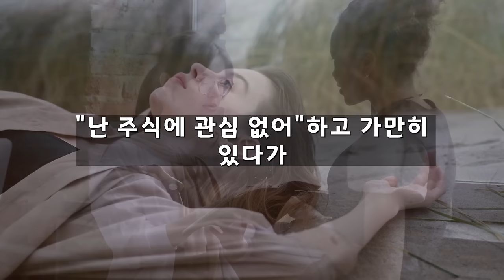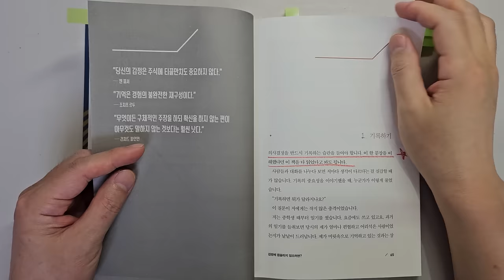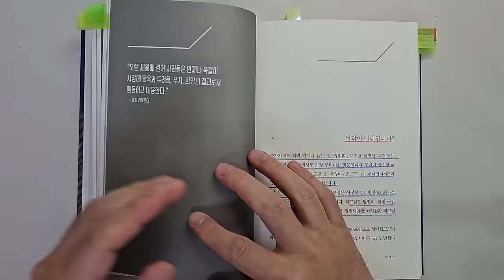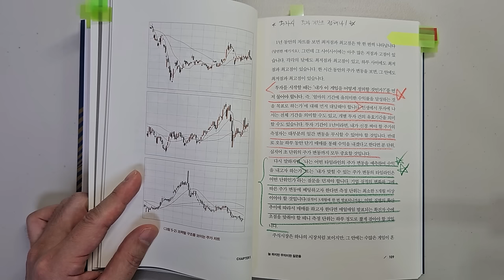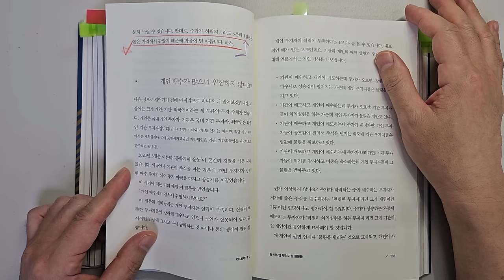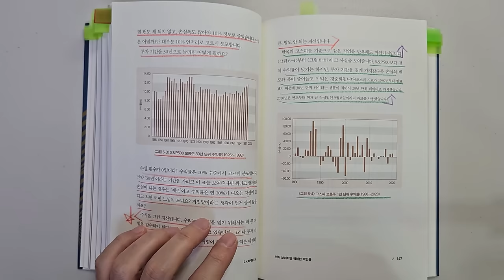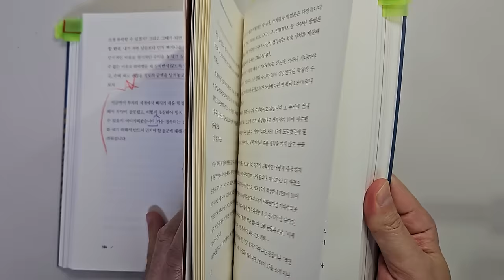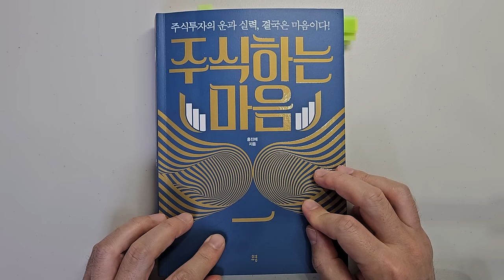홍진채 투자대가가 말하는 주식투자 성공을 위해 가장 중요한 1가지요소 주식|투자|재테크|주식 강의 공부 책 추천@세상의 모든 책들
주식투자 성공을 위해 가장 중요한 1가지요소 '주식하는 마음'|지은이 홍진채|출판사 유영

안녕하세요
이번 시간에는 '홍진채'님이 지으신 '주식하는 마음'을 리뷰하였습니다.

홍진채님은 주식고수로 널리 알려지신 분입니다. 특히 '거인의 어깨'책을 너무나 재미있게 있었습니다. 한국인 저자가 쓴 책 중에는 다섯 손가락 안에 드는 명저라고 생각합니다.
이 책 또한 정말 좋았습니다. 강력추천입니다.

1 감정에 휩쓸리지 않는 방법
2 늘 하지만 무의미한 질문들
3 있어 보이지만 위험한 격언들

바랍니다.

감사합니다.